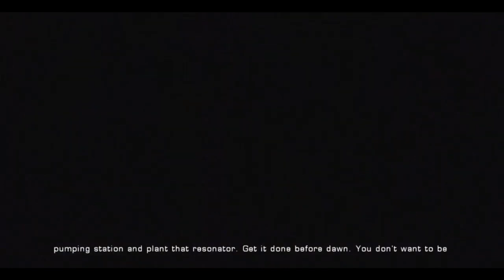Gears Of War: Full Game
*No CopyRightclaims intended for music*

*Music go to the right owner*

Thank you!!! Ahaaaaa

MUSIC,

GOLET'S - SLAVES